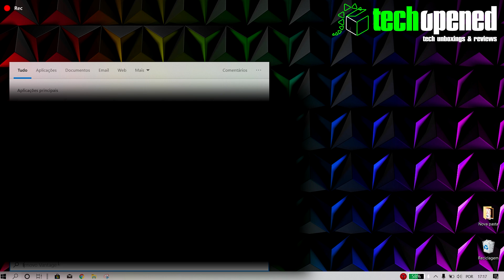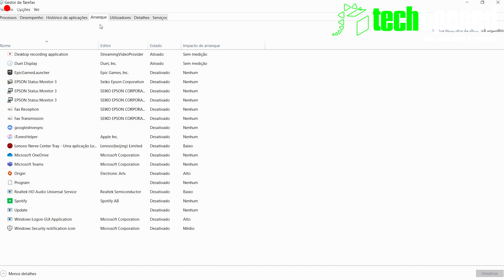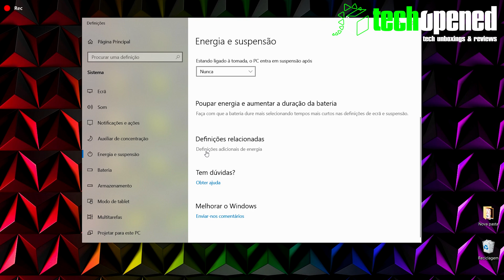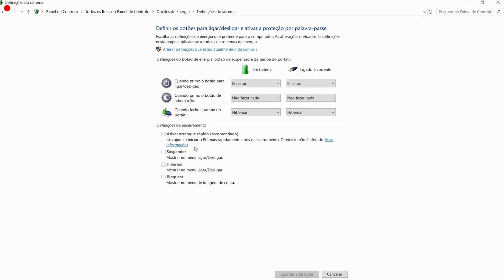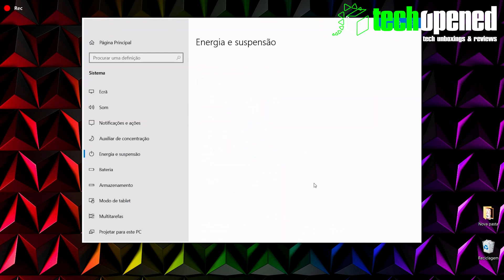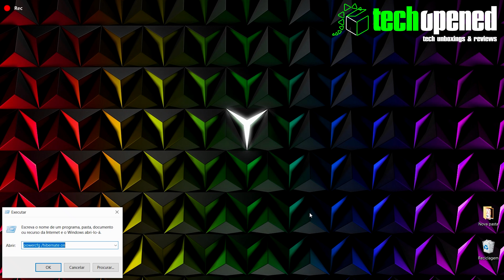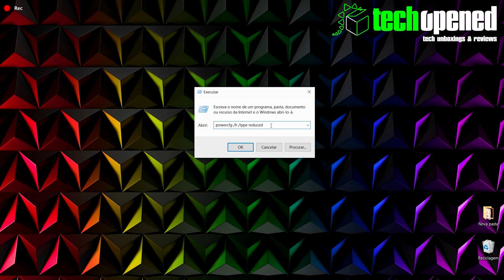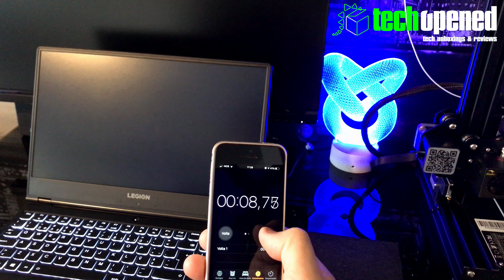Lenovo Y540 slow boot fix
How I fixed the very slow boot up issue on the Lenovo Y540 gaming laptop.

It's 100% FREE and it helps the channel A LOT!!

Thank you so much for visiting TechOpened's YOUTUBE channel!

This implies no additional cost to your purchase and supports me with a minor percentage out of it and greatly helps me bring more awesome products to show you on the channel! :)

Sharing this video over social media means THE WORLD TO ME!